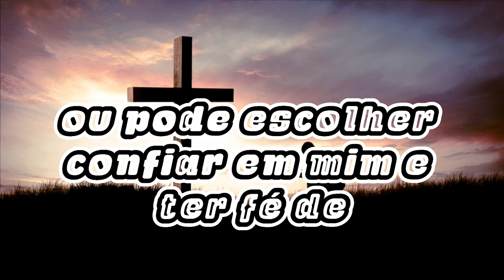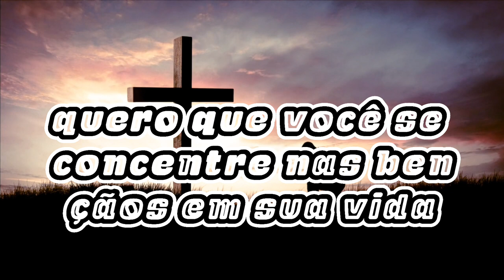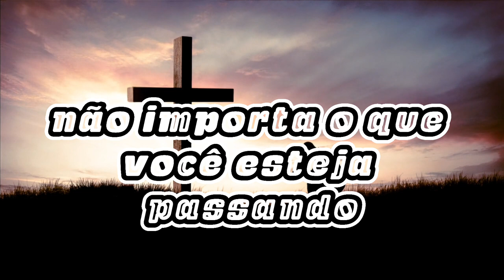A mensagem de Deus hoje Palavra profética A mensagem de Deus para mim hoje A palavra de Deus hoje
A mensagem de Deus hoje | Palavra profética | A mensagem de Deus para mim hoje | A palavra de Deus hoje | Palavra de Deus